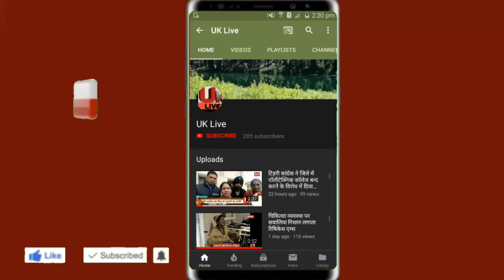नगरपालिका चम्बा ने चारधाम यात्रा को देखते हुए चम्बा बाजार मे चलाया स्वच्छता कार्यक्रम